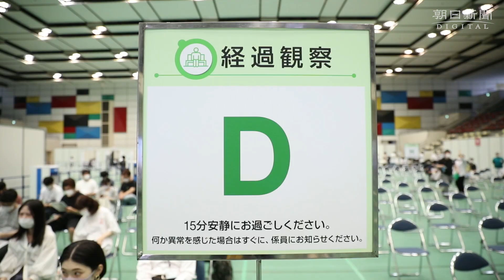大阪で職域接種が本格化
新型コロナウイルスのワクチンを職場などで接種する「職域接種」が21日、本格的に始まった。一部の企業では前倒しで実施されていたが、21日からは大学での接種もスタート。各地のキャンパスには、学生たちが朝から次々と訪れた。接種を準備中の企業や大学も多く、働く世代や若者への接種が急速に拡大しつつある。

「キャンパスライフ取り戻す」大学でのワクチン接種開始